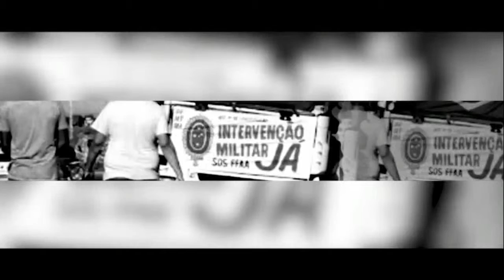O SENHOR GOVERNADOR GERALDO ALCKIMIM NUNCA ELEGEU OS SEUS FILHOS